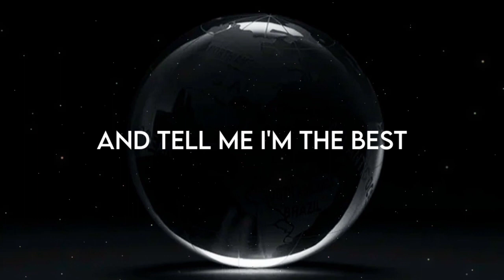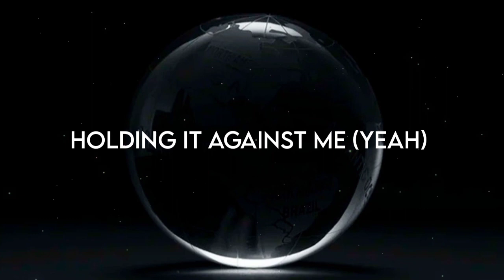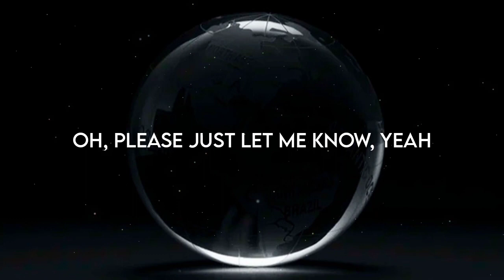Shawn Mendes, justin bieber - Monster (lyrics)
Artists: Shawn Mendes, Justin Bieber
Album: Monster
Released: 2020
Genre: Pop

Songwriters: Justin Bieber / Adam King Feeney / Shawn Mendes / Ashton Simmonds / Mustafa Ahmed

Lyrics

Just let me know, yeah, yeah, yeah, yeah
I was 15 when the world put me on a pedestal
I had big dreams of doin' shows and making memories (yeah)
Made some bad moves trying to act cool, upset by their jealousy (uh-uh)
And tearing me down (down), tearing me down (down, down), yeah
I'll take responsibility (ooh) for everything I've done (yeah)
What if I, what if I trip? Oh (oh)
And what if I, what if I break? Yeah (Ooh)
Oh, please just let me know, yeah
Baby, I am falling for ya
Please don't let me fall
Oh, please don't let me fall

For more. smash the bell icon... As usual. !! ✅

Have a great day! 🙃🙃 Want to talk to me personally